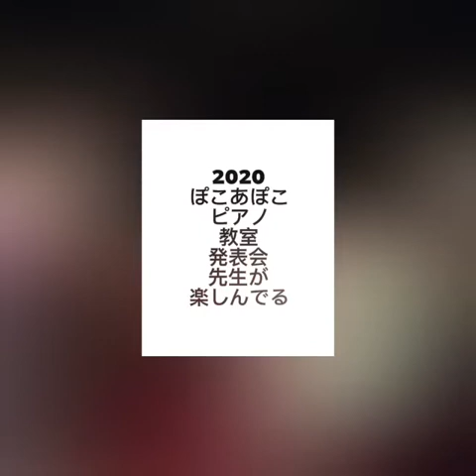2020 ぽこあぽこピアノ教室発表会 「先生も楽しんんでる・先生が楽しむ・先生は楽しむ」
奈良・新大宮ぽこあぽこピアノ教室です
同じ音楽を愛する人だから、発表会はやっぱり楽しいのだ！
楽しむ気持ちが伝わるから、みんなも安心して楽しめる。